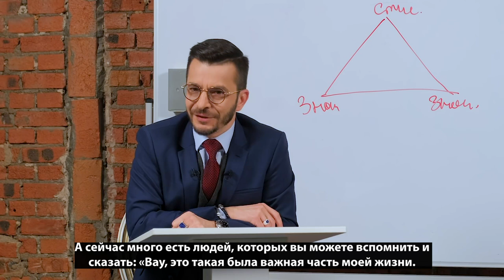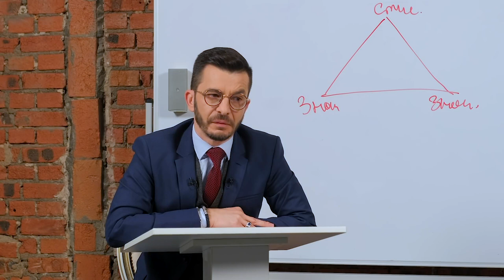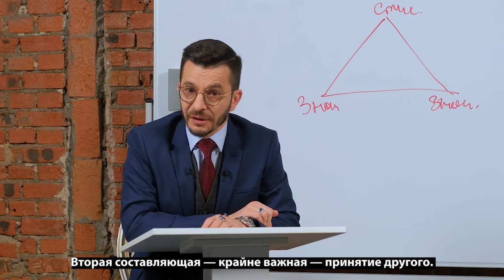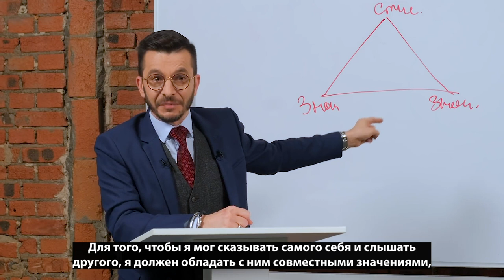Как получать настоящее удовольствие от общения с другими людьми? | Андрей Курпатов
Один из самых частых запросов наших участников связан с тем, что они хотят улучшить своё общение. Многие из нас уже и не помнят, что это такое — поговорит с другим человеком по душам и получить удовольствие от этого процесса, а не усталость.

В одной из своих недавних лекций для участников Школы мышления Андрей Курпатов рассказал о трёх составляющих полноценного общения. Предлагаем вам посмотреть отрывок из этой лекции.

А вы чувствуете, что общение с другими стало поверхностным?